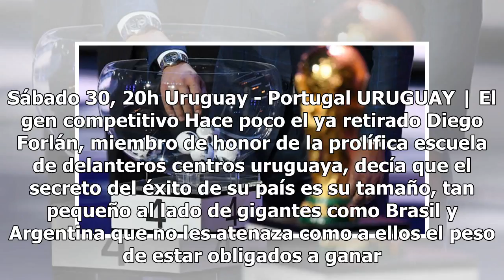Una Copa del Mundo solo para sobrevivientes29/6/2018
El Mundial de las sorpresas se ha cobrado en la primera fase una pieza de caza mayor: Alemania. La c...